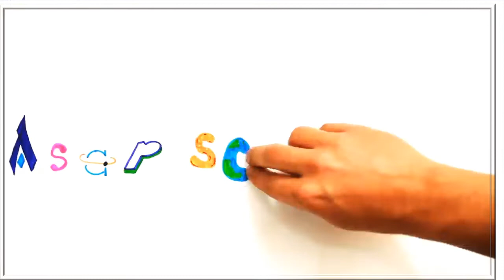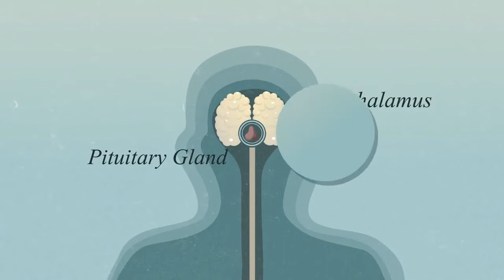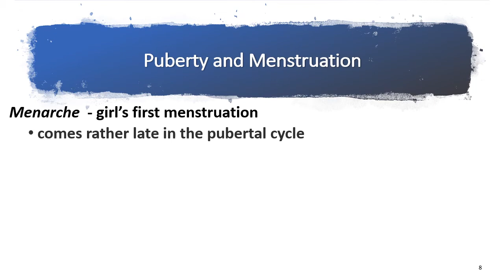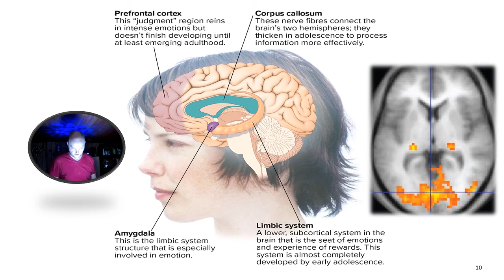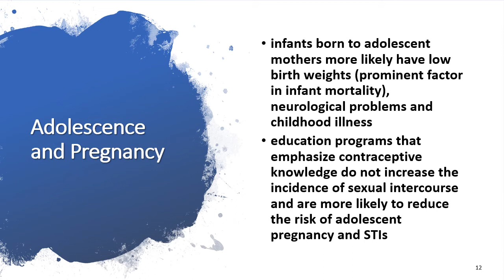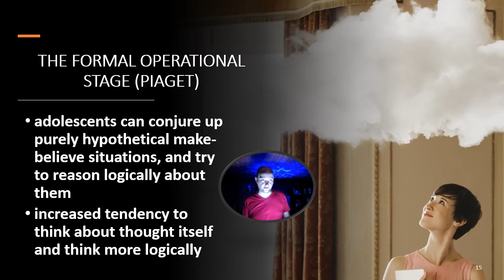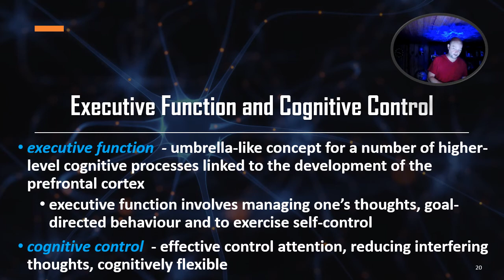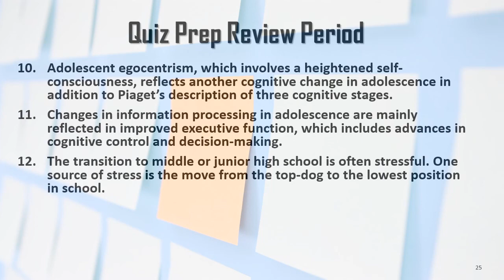Chapter 7 - Physical and Cognitive Development in Adolescence